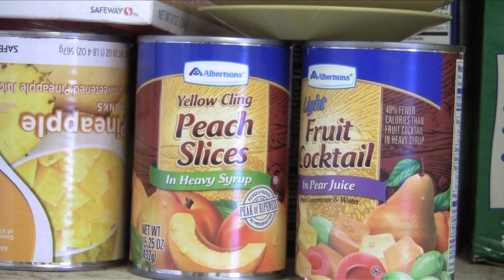End of the World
Seems like the end times. or is it? Perhaps the Mayans are right, or wrong, or both.